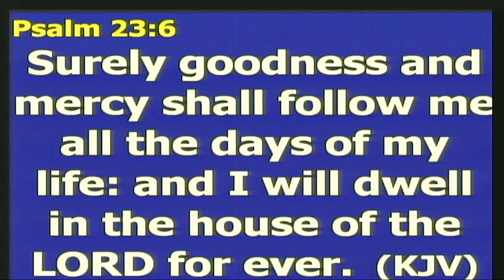"My Future Looks Pretty Bright" Thank You.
Sermon by Elder Jermain Andrews of Breath of Life SDA Church, Barbados, Sabbath June 23rd 2018